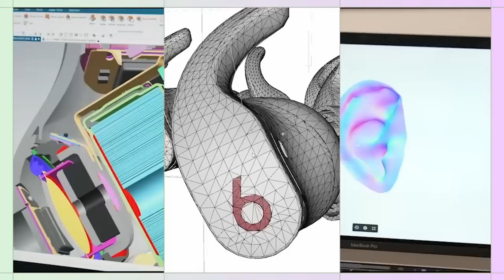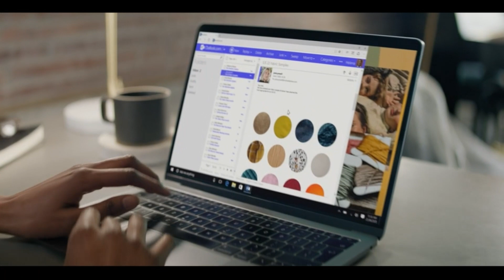5 Best Premium True Wireless Earbuds 2023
5 ► Beats Fit Pro
4 ► Sennheiser MOMENTUM True Wireless 3 Earbuds
3 ► Sony WF-1000XM4
2 ► Bose QuietComfort Earbuds II
1 ► Samsung Galaxy Buds Plus
👉The true wireless earbuds in today's video deliver many great features, including active noise cancellation, hands-free voice control, and support for Hi-Res Audio codecs, such as aptX, aptX HD and aptX Low Latency
★Best Amazon Today's Deals
★Try Audible and Get Two Free Audiobooks